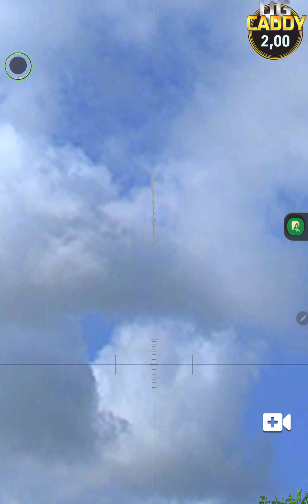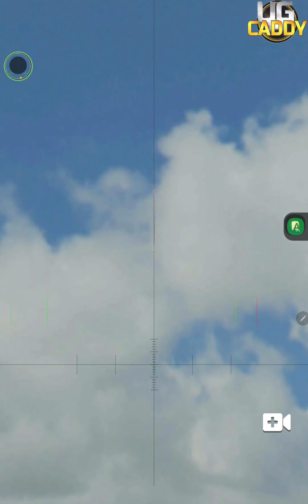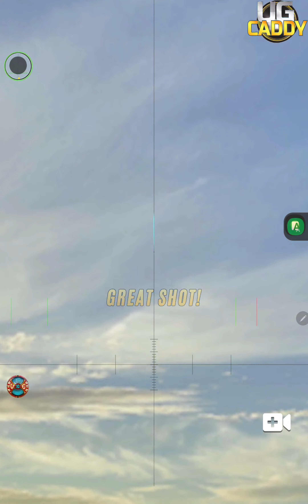𝐀𝐫𝐞 𝘞𝘦 𝐓𝐡𝐞𝐫𝐞 𝘠𝘦𝘵 𝐆𝐨𝐥𝐟𝐂𝐡𝐚𝐥𝐥𝐞𝐧𝐠𝐞 𝘞𝘪𝘵𝘩 𝐓𝐡𝐞 𝘉𝘦𝘢𝘴𝘵 𝐈𝐧 𝘋𝘢 𝐇𝐨𝐮𝐬𝐞 🏡 ..𝘍𝘪𝘯𝘢𝘭𝘴...🏌⛳𝟏/𝟐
𝙁𝙤𝙡𝙡𝙤𝙬 𝙢𝙚 𝙛𝙤𝙧 𝙢𝙮 𝙡𝙞𝙫𝙚 𝙨𝙩𝙧𝙚𝙖𝙢𝙨 :

𝐅𝐫𝐢𝐞𝐧𝐝𝐂𝐨𝐝𝐞   *** The Beast D85ELBM3 ***